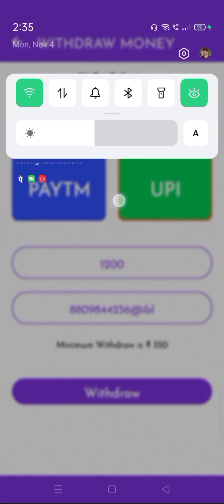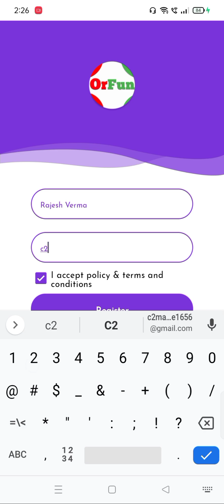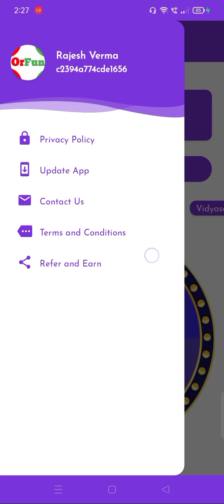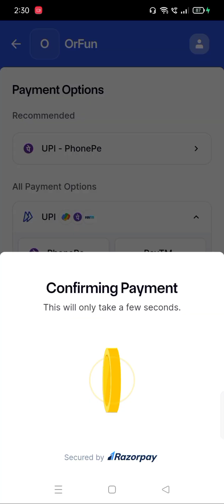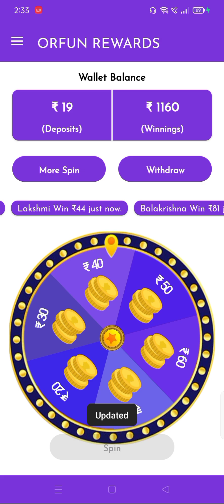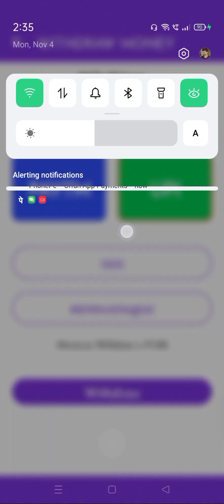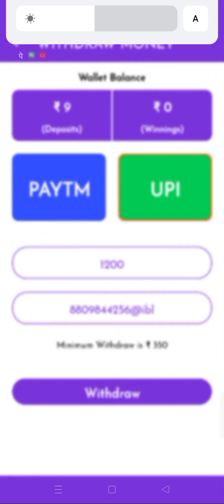Earn Rs.1200 daily. Only for student earn unlimited UPI cashback on your Android phone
Refer code- c2394a

Best Self Earning App of 2024. Spin & Earn ₹1200/- Day Free | How To Earn Money From Spin & Win App | Earning App New app.UPI CASHBACK with live payment proof OrFun Spin win App review video.केवल छात्रों के लिए ₹1200 हर रोज by OrFun App

Keywords-:

earning app without investments.

Paytm Instant Cash,Spin And Get 10 Instant In Paytm.

इस App को install करके Sing_up करें तुरंत मिलेगा ₹10 आपके wallet में

Orfun Cash Daily ₹1200 Free Paytm Cash Earn Now This App Unlimited Paytm Cash 2024 Latest Best App earning Paytm Cash By a Android Phone With Live Payment Proof In this Video 2024 Best App.

Earn Daily ₹1200 Free Paytm Cash No Limite Of Earning 100% Legal Way To Earn Money Online.Earn ₹1200 Daily .Only for student earn money online on Android phone to genuine app.